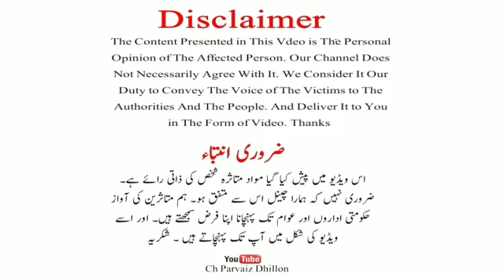B4U Global/Cashworth Latest News | Syed Qamar Zaidi vs Khalid Farooq Ch | 07Th Aug 2023